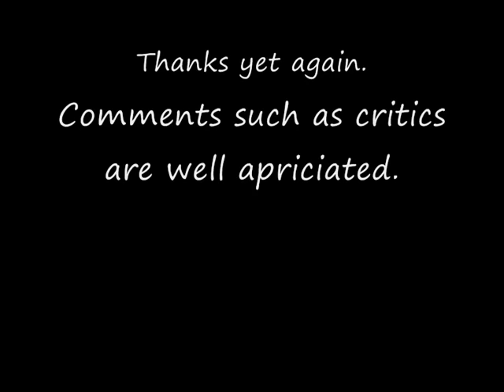Automatic Mario - "Heaven and Earth"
Well, as you see this looks like my previous video. Well, that's right, but it's expanded. The whole level is longer now, with a Underground zone too.
Again, the music ain't supposed to synch with the level. The music is just there since I wasn't able to record sound from the emulator.
I haven't got much else to say, so just watch this and as usual critics are always accepted.